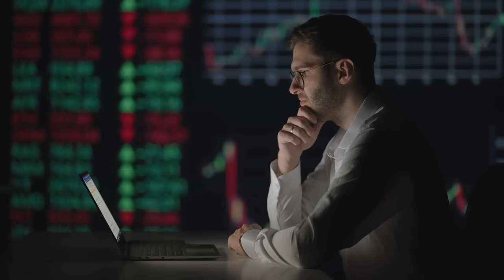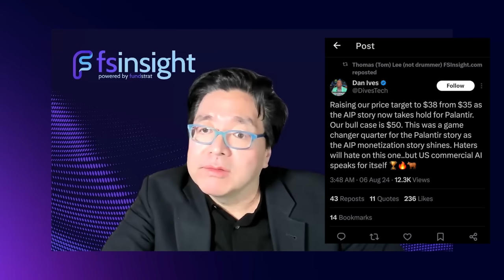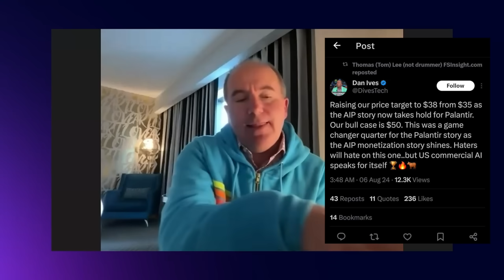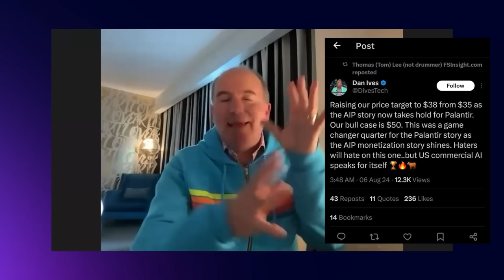PLTR Dan Ives & Tom Lee Said THE UNTHINKABLE